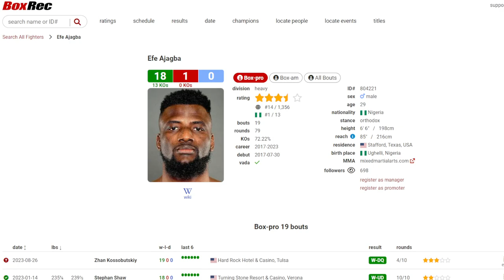FULL FIGHT RCT| Efe Ajagba vs Zhan Kossobutskiy, Kossobutskiy TARGETS Ajagba's BALLS, Gets DQ'ed!